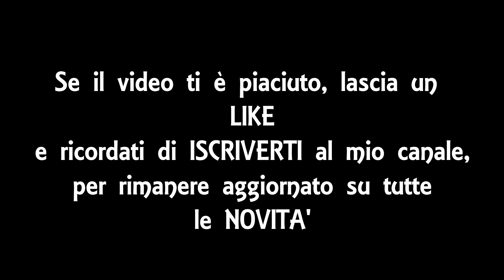Flash Bianco - Art. ZX8036F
Articolo: ZX8036F
Nome: Flash Bianco
Ditta Importatrice: Art Fireworks
Categoria Europea: F2